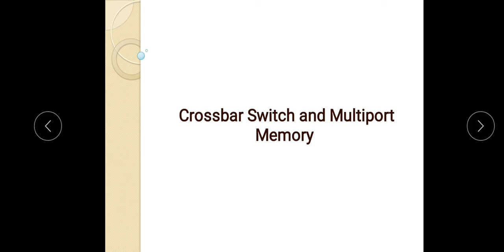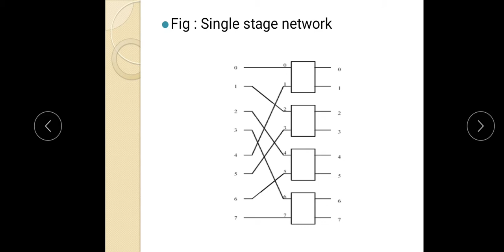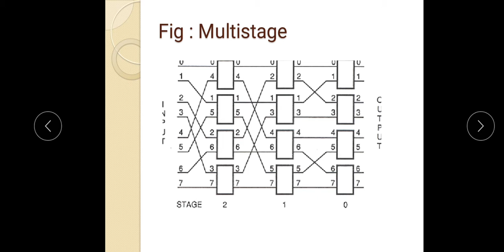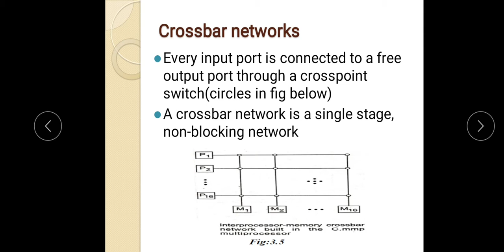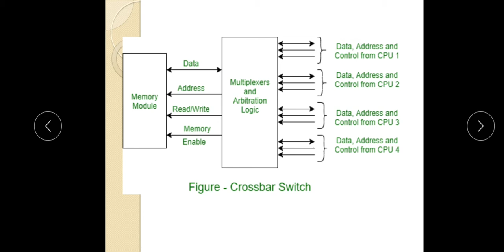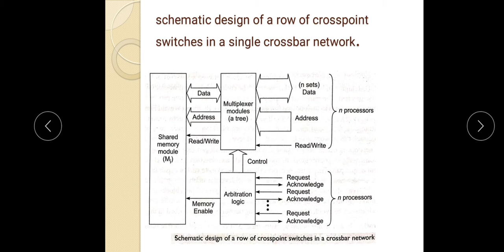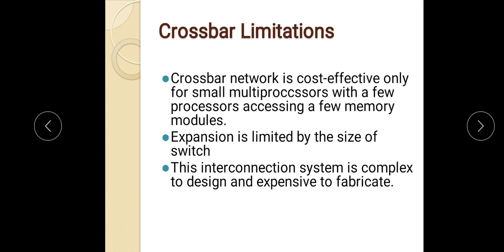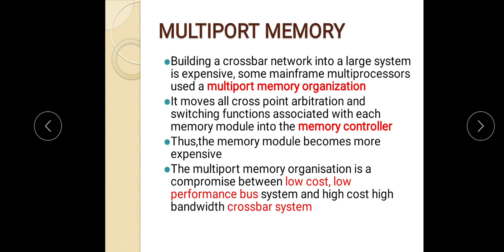CSA MOD 3 LECT2 Crossbar switch and Multiport memory